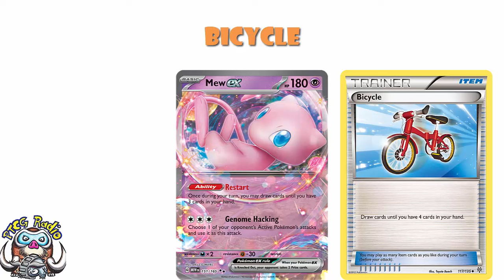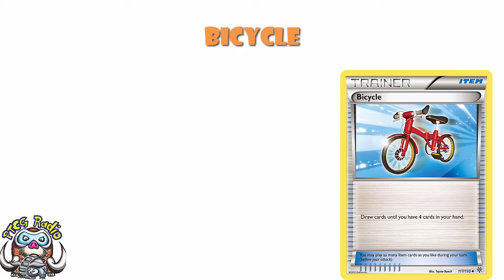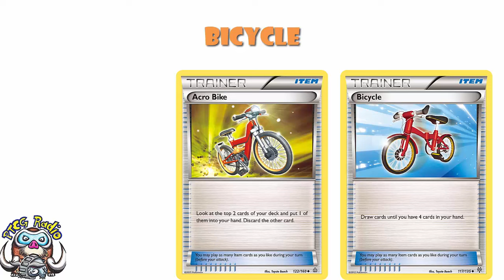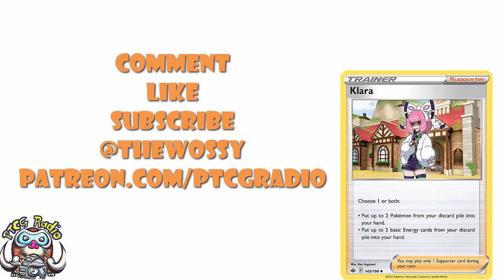These Pokemon Cards are So Great They are NOT Getting Reprinted!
Sometimes we get Pokémon cards that are so good they're not going to come back! I think these are some of those cards! Come see!